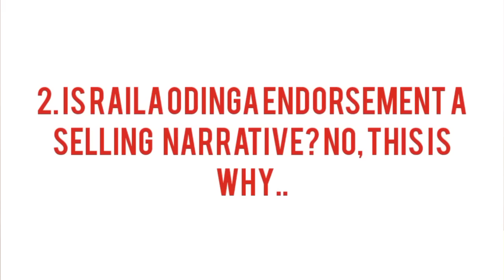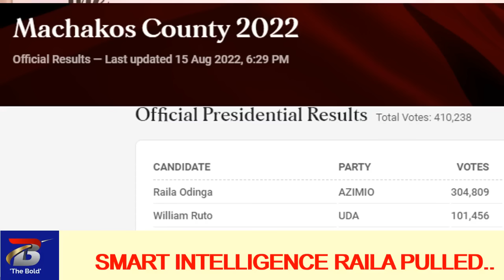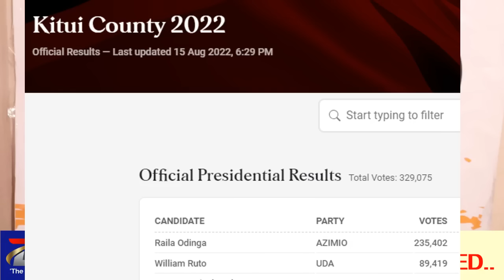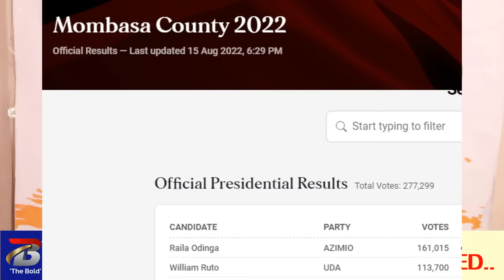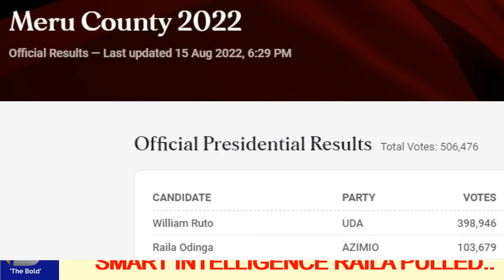UNCUT PHONECALL‼️ Deep Dive on Secret Raila Intelligence that getting Ruto Camp Stuck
This channel is a leading Bold Political Analysis channel in Kenya. Kevin Oduor: Independent Political Affairs Journalist with experience in Broadcast and Digital media.Formerly in Standard Media Group(Radiomaisha), UN-HABITAT and Mtaani Radio in Nairobi.

  I  give the 'THIRD EYE' in my analysis backed up by factual data and statistics. We help bridge the Propaganda gap in Kenyan political discourse.